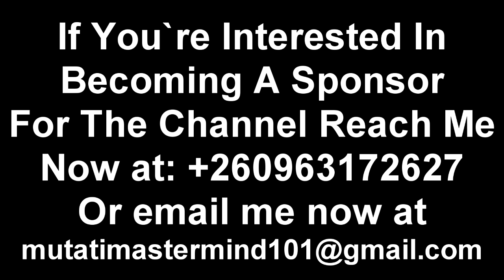Hon. Pule Attacks President HH in & Out “This Ain’t Gonna Sit Well with President HH” Watch This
Hon. Pule Attacks President HH in & Out “This Ain’t Gonna Sit Well with President HH” Watch This trend